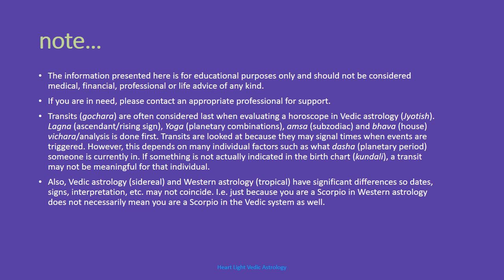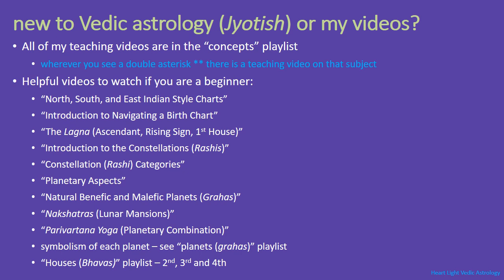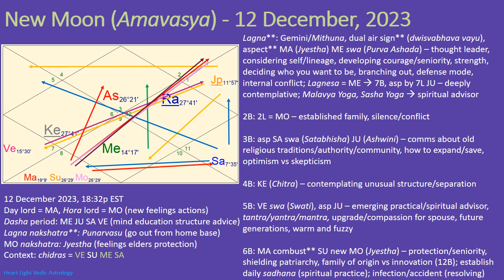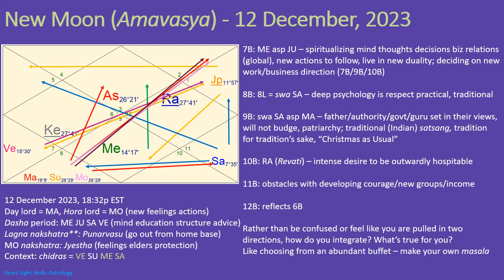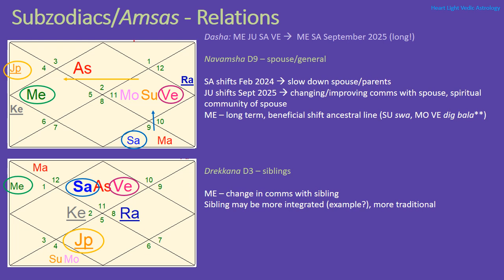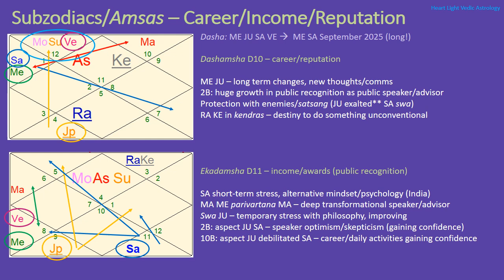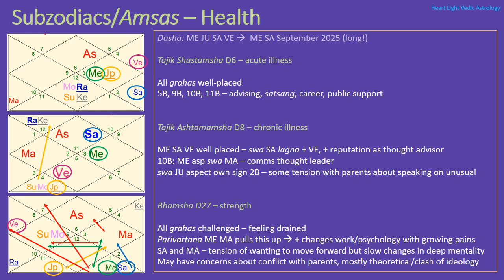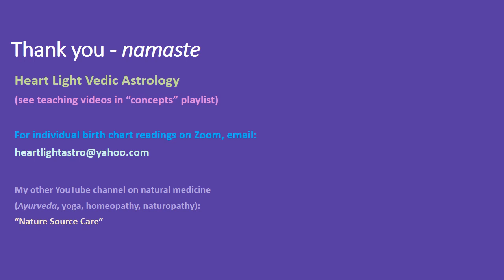Vedic Astrology (Jyotish): New Moon (Amavasya) on 12 December 2023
This video discusses the significance of the new moon (amavasya) occurring on 12 December 2023 from a Vedic Astrology (Jyotish) perspective. Included is a discussion of:

- benefic and malefic planets
- planetary combustion (asta)
- planetary exaltation and debilitation (graha uccha/nicha)
- parivartana, pravraja, malavya, and sasha yogas (planetary combinations)
- Ashwini, Punarvasu, Chitra, Swati, Jyestha, Mula, Purva Ashada, Satabhisha and Revati nakshatras (lunar mansions)
- amsa (subzodiac, subchart, divisional chart) anaylsis of D9, D3, D7, D12, D10, D11, D6, D8, D27, D5, and D20

If you want to learn Vedic astrology, you can find all of my teaching videos in my, "concepts" playlist.

I also offer private, individual birth chart readings by Zoom.

You can also visit my other YouTube channel, "Nature Source Care" where I offer videos on natural medicine including Ayurveda, Yoga, Homeopathy and Naturopathic Medicine: